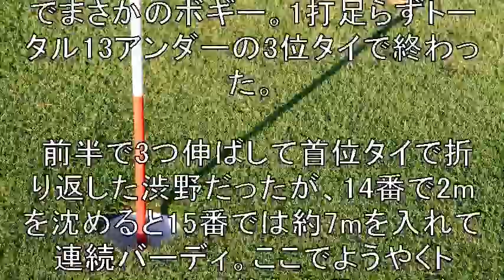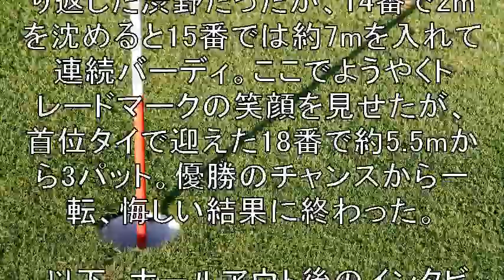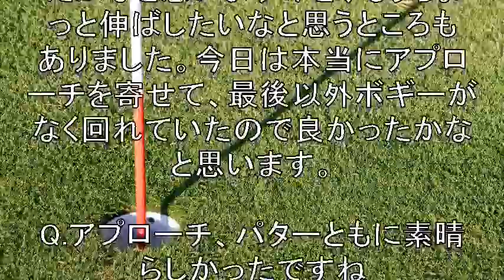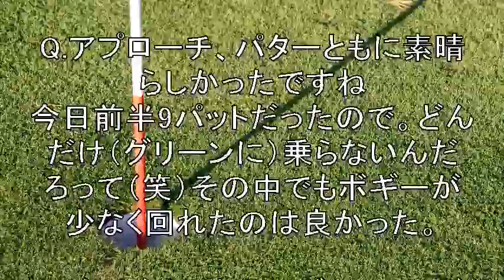渋野日向子は1打足りず優勝ならず！18番のボギーに「最後で全てを台無しにしてしまった」【ホールアウト後インタビュー全文】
‹NEC軽井沢72ゴルフトーナメント 最終日◇18日
◇軽井沢72ゴルフ 北コース（長野県）◇6705ヤード・パー72›
夏の軽井沢決戦「NEC軽井沢72ゴルフトーナメント」は
全競技が終了。
穴井詩が、イ・ミニョン（韓国）とのプレーオフを制して
今季初優勝を挙げた。
渋野日向子は一時首位タイに立ったものの
最終18番でまさかのボギー。
1打足らずトータル13アンダーの3位タイで終わった。

【関連動画】

[2019年8月18日]NEC軽井沢72ゴルフトーナメント 最終日 渋野日向子と濱田茉優が首位でサンデーバックナインへ

「渋野 日向子 vs  原 英莉花」NEC軽井沢72ゴルフトーナメント 2日目 2019年8月18日   渋野 日向子 vs. 原 英莉花

✅  日本勢として42年ぶりに「AIG全英女子オープン」で海外メジャー制覇を果たした渋野日向子選手。各メディアは、若干20歳…